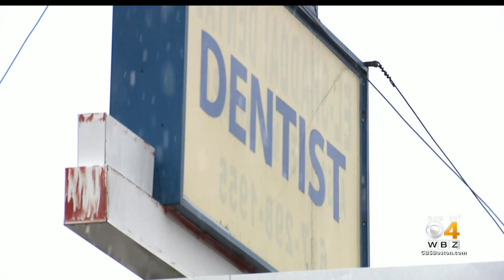Thieves break into Mattapan dentist office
Employees said thieves stole electronics. WBZ-TV's Christina Hager reports.